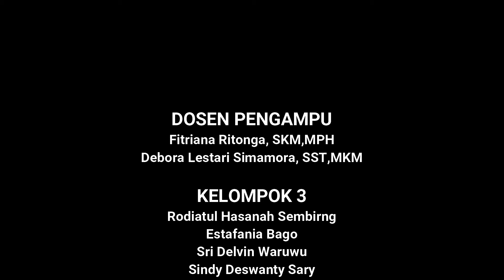Konseling Keluarga Berencana // Skill Lab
Hay semua.
Bersama saya Asnah sembiring berbagi informasi seputar skill Lab dunia kebidanan.
Ini adalah video konseling Pada Ibu yang ingin ber KB.
Semoga Video Skill Lab ini membantu ya guys. Khususnya bagi mahasiswa Kebidanan.